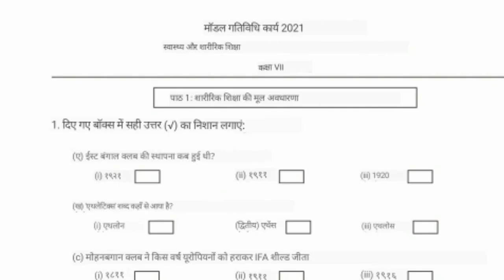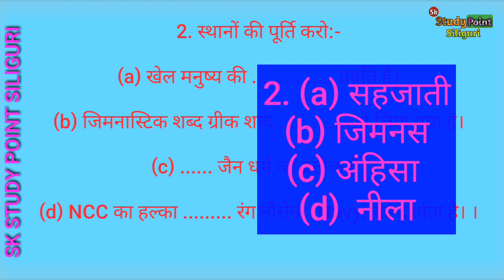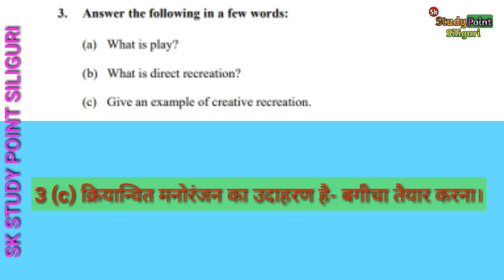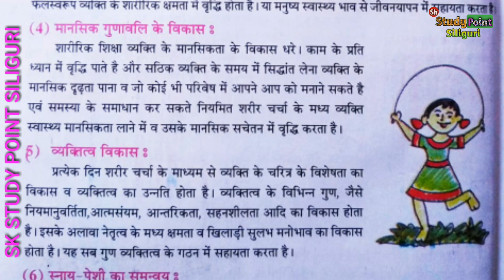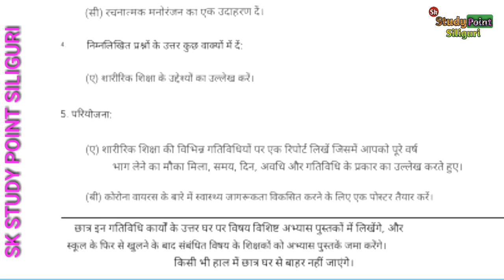CLASS 7 Health and Physical Education July 2021|MODEL ACTIVITY TASK 2021 CLASS 7 HEALTH & P. ED.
CLASS 7 Health and Physical Education July 2021|MODEL ACTIVITY TASK 2021 CLASS 7 HEALTH & P.ED. @SKStudyPointSiliguri

इस वीडियो में आप क्लास 7 का जुलाई मॉडल एक्टिविटी टास्क स्वास्थ्य और शारीरिक शिक्षा को देखने जा रहे हैं या वीडियो फिजिकल एजुकेशन के फर्स्ट सीरीज जुलाई 2021 को cover कर रहा है। ध्यान से देखिएगा किताब की मदद से आंसर दिखाया गया है। किताब को भी देखकर आप तुरंत लिख सकते हैं इसलिए ध्यान से देखकर समझने की कोशिश कीजिए और नो डाउन कर लीजिए।

MODEL ACTIVITY TASK JULY 2021
(1ST SERIES)

MATHEMATICS (गणित) के लिए

गणित |CLASS 7 NEW MODEL ACTIVITY TASK 2021 MATHEMATICS |ACTIVITY TASK CLASS 7 MATHS |JULY 2021

अंग्रेजी (English) के लिए

इतिहास (History) के लिए

इतिहास |CLASS 7 MODEL ACTIVITY TASK HISTORY |NEW MODEL ACTIVITY TASK HISTORY CLASS 7 |JULY 2021

Paribesh Parichay (परिवेश परिचय) के लिए

परिवेश परिचय क्लास 7 का नया माडल एक्टिविटी टास्क |CLASS 7 SCIENCE MODEL ACTIVITY TASK 2021|PP

भूगोल (GEOGRAPHY) के लिए

कृपया कर ज्यादा से ज्यादा लोगों को SHARE करें ताकि हमारे हिन्दी माध्यम वाले छात्रों पश्चिम बंगाल बोर्ड द्वारा दिए गए MODEL ACTIVITY TASK 2021(July) को हल / उत्तर कर सके।